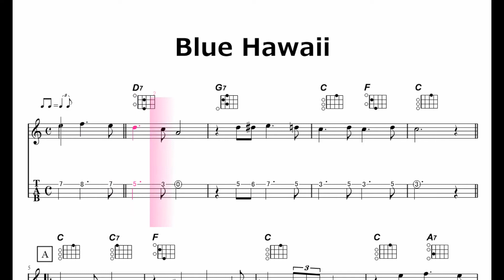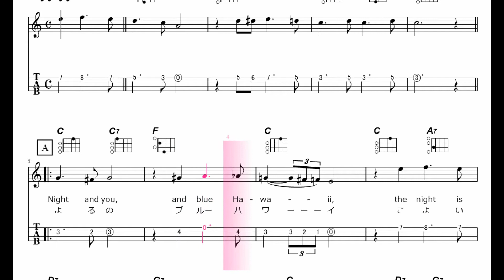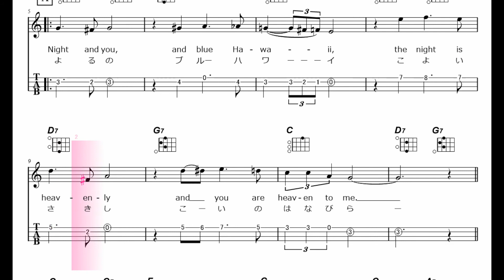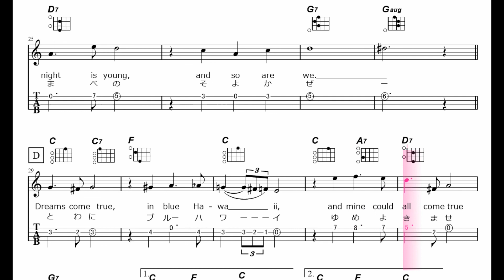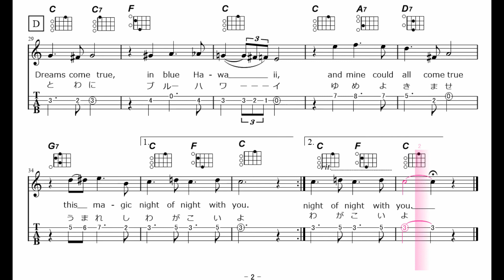ウクレレ学習 ブルー・ハワイ(BLUE HAWAII)【Ｆキー】メロディー＆伴奏（カラオケ） コードダイヤグラム／メロディー／メロディータブ譜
ブルー・ハワイ(BLUE HAWAII) を取り上げました。今回はＦキー／Ｃキー／Ｇキーの3つのうち、Ｃキーの動画です。
この動画ではウクレレでメロディーを弾いています。
後半は伴奏（カラオケ）です。